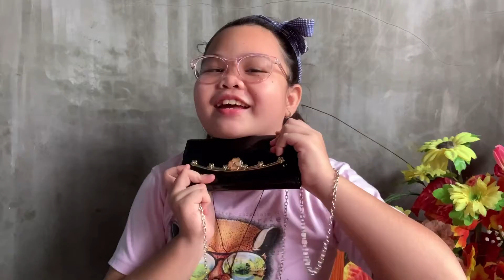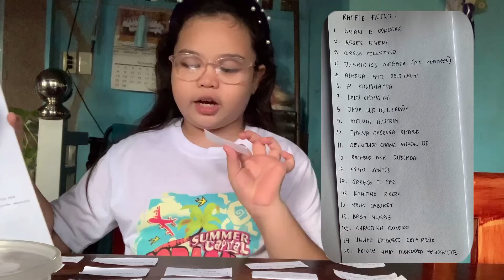Unboxing Christmas Present/Gift | Christmas Raffle Winner Draw & Announcement 😍😍😍 MERRY CHRISTMAS